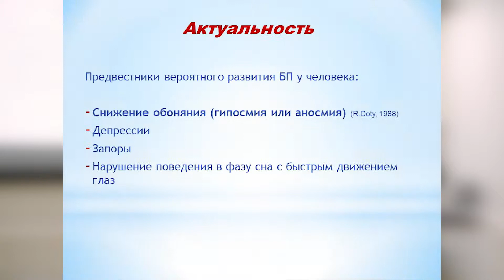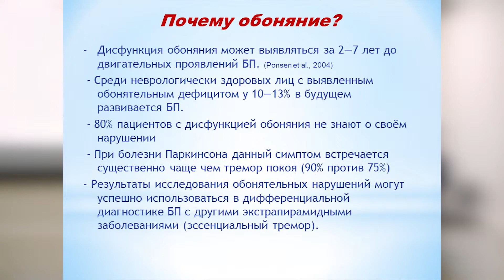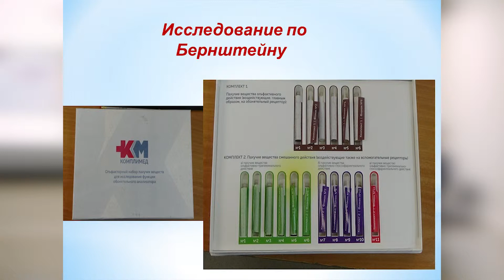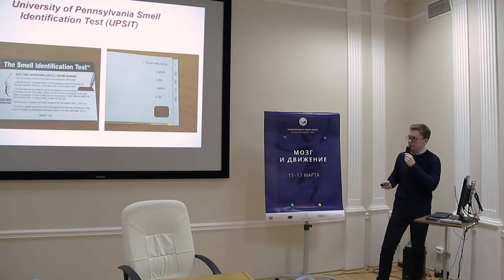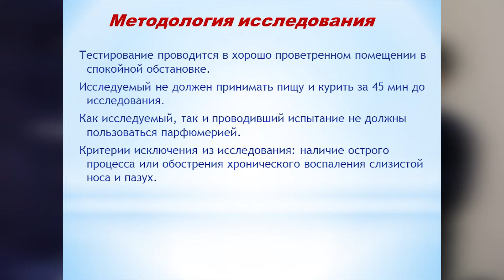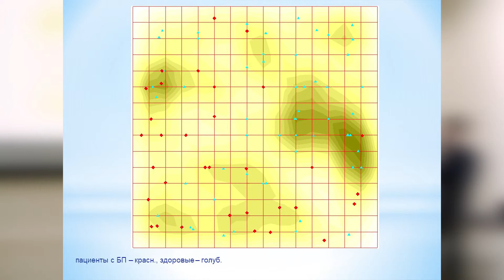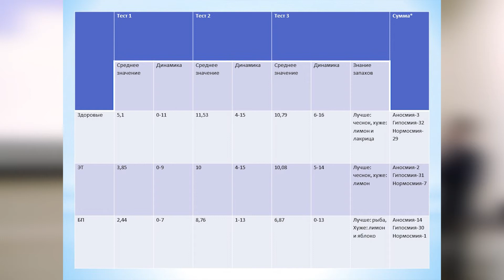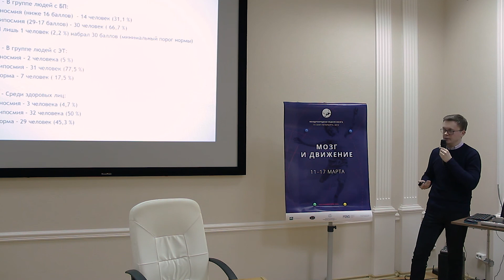Роль обонятельной дисфункции в дифференциальной диагностике болезни Паркинсона (Денис Похабов)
«Роль обонятельной дисфункции в дифференциальной диагностике болезни Паркинсона и эссенциального тремора»
Лектор: Похабов Денис Дмитриевич,  ассистент кафедры нервных болезней с курсом медицинской реабилитации ПО Красноярского
 государственного медицинского Университета им проф. В. Ф. Войно-Ясенецкого

В докладе обсуждаются новые возможности, которые помогут в диагностике болезни Паркинсона. Представлены результаты собственного клинического исследования обонятельной функции у здоровых людей различных возрастных групп обоих полов и больных с болезнью Паркинсона и эссенциальным тремором.

Лекция является частью семинара «Современные представления о патогенезе и лечении болезни Паркинсона», прошедшего во время Недели мозга в Санкт-Петербурге в 2019 году.

Международная Неделя мозга-2019 «Мозг и движение» была посвящена разговору о том, как современная нейрофизиология понимает роль мозга в формировании движений. В рамках Программы МНМ-2019 в Институте мозга человека РАН им. Н. П. Бехтеревой состоялся семинар «Современные представления о патогенезе и лечении болезни Паркинсона» при участии профильных специалистов-практиков.